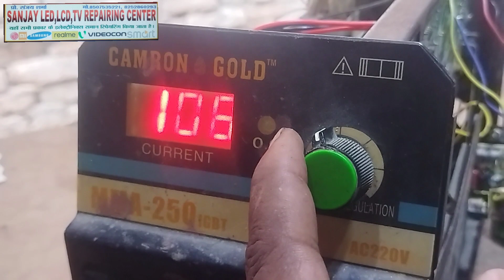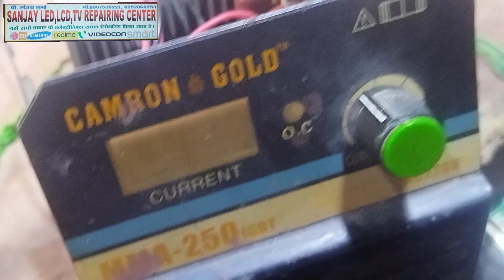full dead repair used modul